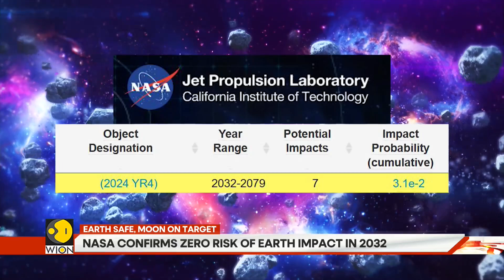Asteroid That Threatened To Hit Earth, Could Collide With Moon | World News | GRAVITAS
NASA has confirmed that asteroid 2024 YR4, initially feared to be heading toward Earth, is now on course to hit the Moon. While Earth is safe from impact in 2032, scientists are closely monitoring the asteroid’s trajectory. What does this mean for future space threats?